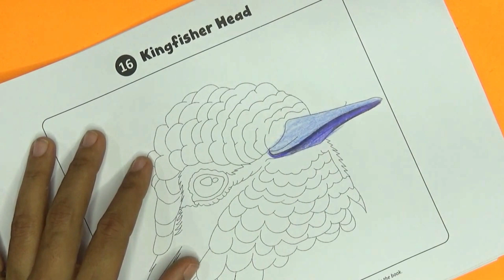Art Skills 5: Act 16 : Kingfisher Head